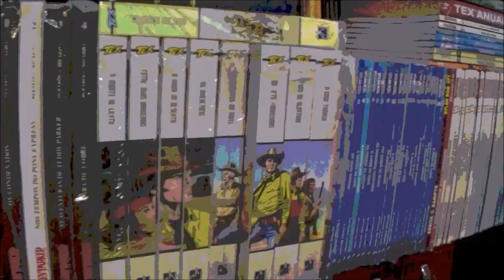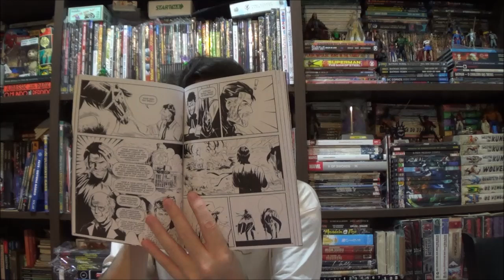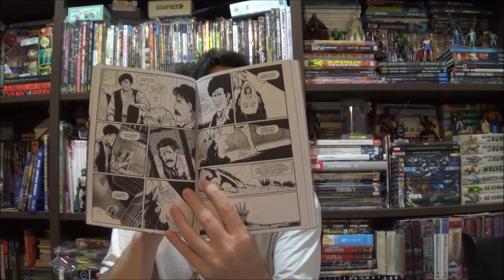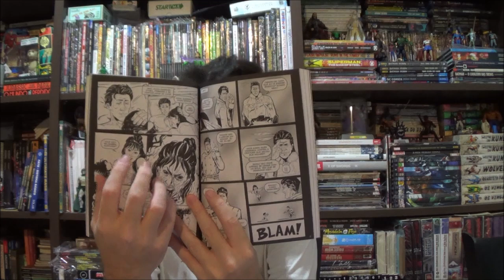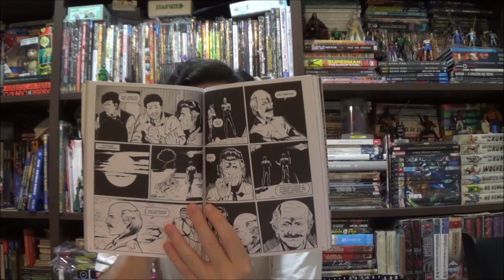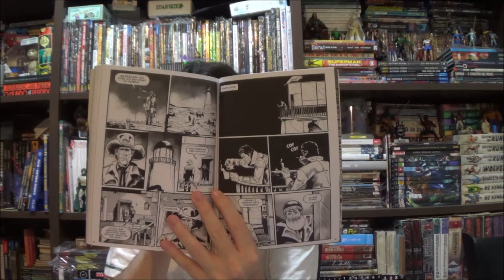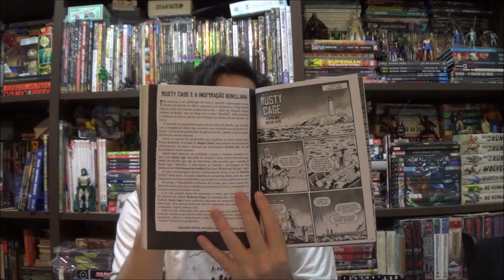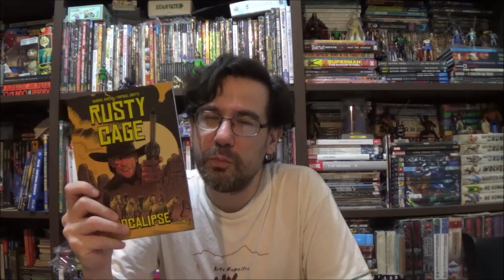Chapéu do Presto - Rusty Cage Apocalipse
Bem-vindos a mais um Chapéu do Presto, no episódio de hoje apresento o western nacional publicado pela Ultimato do Bacon: Rusty Cage Apocalipse.